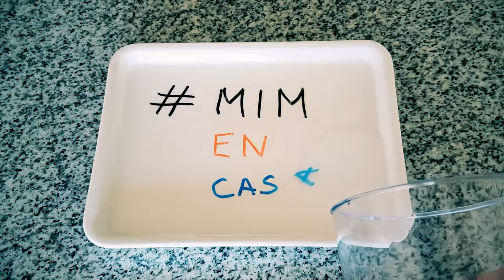Dibujo flotante: Un experimento corto para hacer en casa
Este DEMO nos dejó marcando ocupado cuando lo hicimos. Se llama "Dibujo flotante" y podrás ver cómo lo que dibujas se pone a flotar en el agua. Es reloco.

¿Qué pasa en esta experiencia? La tinta de los plumones de pizarra no es soluble en agua, por lo que los trazos de los dibujos permanecen unidos. Además la tinta es menos densa que el agua, lo que provoca que el dibujo se despegue de la superficie y flote en el agua.

Una super buena idea para realizar en casa en esta nueva mega cuarentena de toda la RM. Ánimo a tod@s 💪 y ¡Qué la ciencia no se detenga! 📣